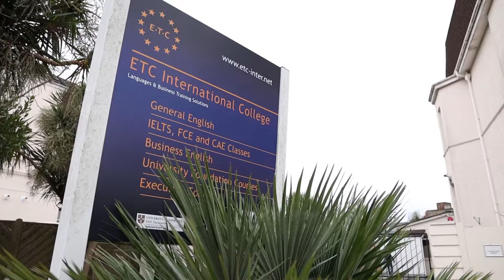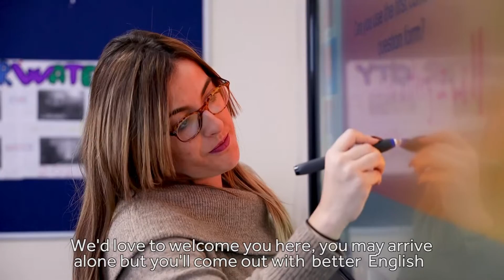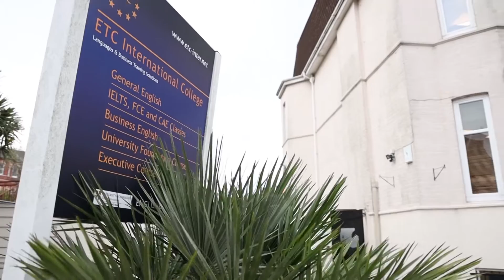Bienvenido a ETC! | ETC International College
Study at ETC International College and start your journey. Based in Bournemouth, England, ETC International College is the perfect place to improve your English skills, make new friends, and learn more about British life and culture.

Founded in 1989, ETC is a family-run language school. We have been operating successfully in Bournemouth since that time, though not always on the same site. The Directors took the decision to move to a purpose-built school in West Hill Road in order to allow for expansion.

The school provides over 40 classrooms, a library, a café, student lounge, on-site residence and enough space to organise social activities on site.

We offer a wide variety of courses, such as General English, Exam Preparation (IELTS/B2 First/C1 Advanced), University Preparation, and Specialist courses.